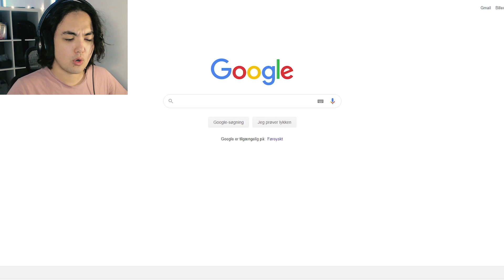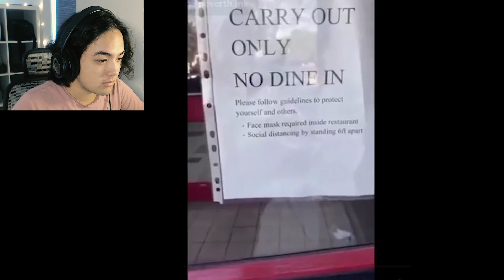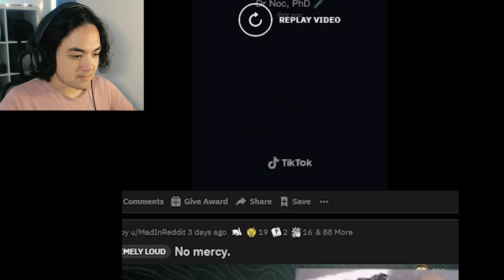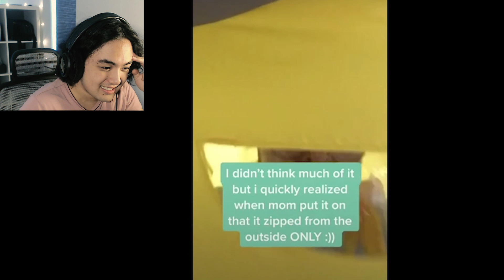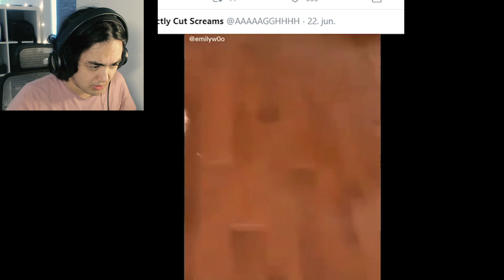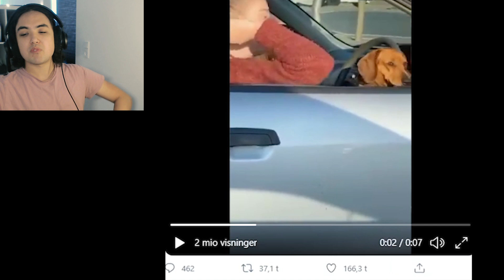Try Not To LAUGH (Or Get Jumpscared...) #3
Have I truly given up on what was once my life passion? The answer to that is up to interpretation! Because today we're doing a TRY NOT TO LAUGH! Featuring some funny videos and uninvited jumpscary ones...